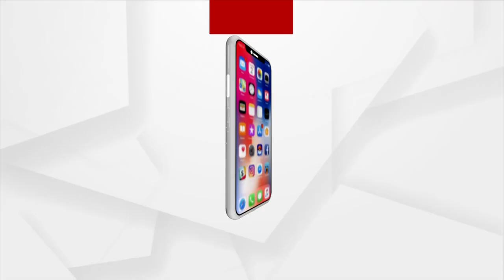ବଢ଼ିଲା ବିଜେପି ରାଷ୍ଟ୍ରୀୟ ଅଧ୍ୟକ୍ଷ ଜେପି ନଡ୍ଡାଙ୍କ କାର୍ଯ୍ୟକାଳ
ଜୁନ ୨୦୨୪ ଯାଏ ନଡ୍ଡାଙ୍କ କାର୍ଯ୍ୟକାଳ ବୃଦ୍ଧି ନେଇ ସାମ୍ବାଦିକ ସମ୍ମିଳନୀରେ ସୂଚନା ଦେଲେ କେନ୍ଦ୍ର ଗୃହମନ୍ତ୍ରୀ ଅମିତ ଶାହ...।